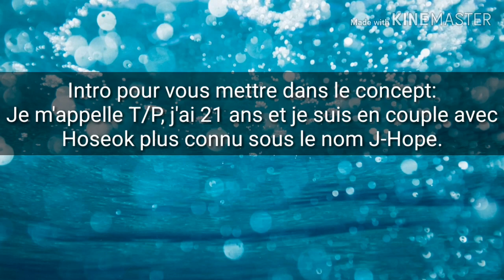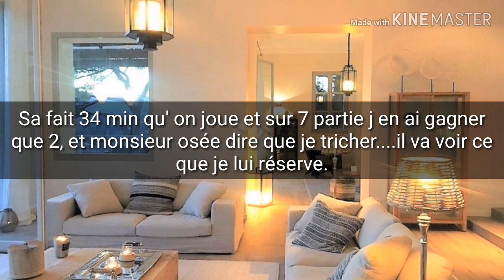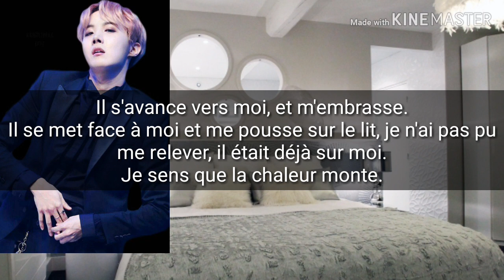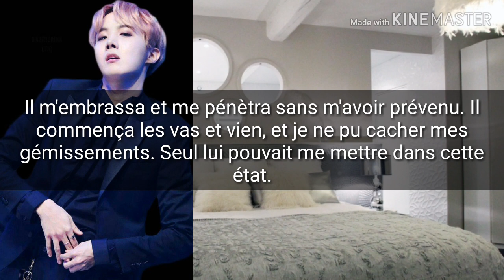One shot J-Hope: Un jeu dangereux....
Voilà une petite vidéo pour bien commençais l'année.
Ne vous inquiéter pas je suis en train de travailler sur la dernière vidéo de la FF de Suga.
N'hésiter pas à partager la vidéo et merci pour votre soutien...Bonne année.